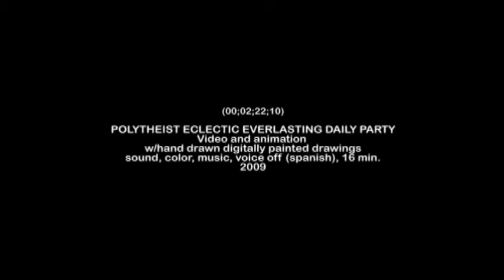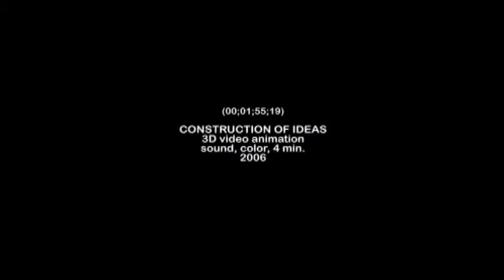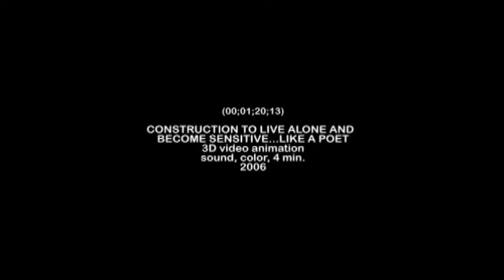EXCERPTS VIDEOANIMATIONS (2006 - 2009)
These three works are examples of my speculative research on the nature of ideas. In this sense, the video animations presented here are fundamentally based in the mental point of departure that generates art: the ideas and the possibilities that are prior to the materialization of a "work of art". Ideas are the raw material, and the visual matter of these works.

When I first worked with ideas, the main concept was to list, draw and classify them as good, regular and bad ones. My intention consisted in materializing the second when the artist has an idea and feels very enthusiastic about it. Since drawing the ideas was not enough, I later resorted to architecture and used it as a structure to "agglutinate" ideas.

One of the results was "Construction of Ideas", which is an architectonic object or entity. In it, the ideas perform as bricks but have the form of visual representations of objects and concepts. My goal was to create an "entirety" with all the ideas. The initial intention was to design a "building of ideas". Yet, I did not want to use the basic and conventional architectural elements: wall, door, window, ceiling, etc. So, I took the notion of architecture as an abstract concept. Then, I grouped the ideas according to their logical affinity. In the end, 4 categories were defined and visualized as floating levels: 1) public space 2) postmodern architecture and memorials  3) environmental and geographic conditions, and public transportation 4) memorabilia, furniture design, and construction materials. "Construction of Ideas" is about the relationship between two Bolivian cities: La Paz and El Alto. The aim did not consist in unveiling their complex relationship but in creating a new complexity. The ideas are classified as good, regular and bad.

Construction to Live Alone and Become Sensitive Like a Poet follows a concept similar to the previous work. In fact, it is a "building of ideas" but, as opposed to Construction of Ideas, it focuses on a particular subject.  This piece was commissioned for the XXVII Sao Paulo Biennial which theme was "How to Live Together?" My response suggests that in order to able to "live together" one must first learn to live alone. In this sense, I designed a huge building in the middle of an ocean for one person. The lonely inhabitant follows a schedule to exist in this world.

Polytheist, Eclectic, Everlasting Daily Party shows another way to set ideas together in a single art product. In this case, I chose the art form of dance as a construction platform for a work of art.

In order of appearance:

POLYTHEIST ECLECTIC EVERLASTING DAILY PARTY (2009)
Video-animation with hand-drawn digitally colored images
Short description:  In 16 minutes of a shiny morning, a character wearing pajamas does many activities. She wakes up, reads a book, has breakfast, and makes her bed. Meanwhile, she thinks in diverse ideas or elements to design a dance.

CONSTRUCTION OF IDEAS (2006)
Installation of 4 panels of ideas (with hand-drawn digitally colored images) and a 3D animation (check video).

CONSTRUCTION TO LIVE ALONE AND BECOME SENSITIVE LIKE A POET (2006)
Installation of 4 panels of ideas (with hand-drawn digitally colored images) and a 3D video animation (check video)..